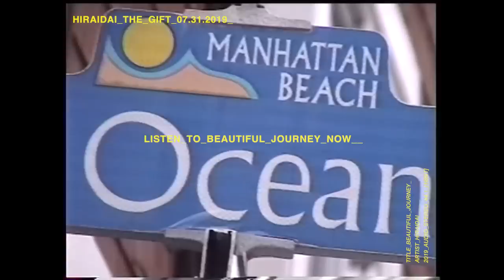平井 大 / Beautiful Journey（Teaser）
2019年7月31日(水)発売　アルバム「THE GIFT」
各配信ストア・サブスクリプションサービスはこちら

平井 大の楽曲をチェック！

2019年7月31日(水)発売　アルバム「THE GIFT」のリード楽曲「Beautiful Journey」のティザー映像。
ミュージックビデオの撮影で訪れたロサンゼルスにて、ヴィンテージHi8カメラで撮影された素材を用いており、楽曲の世界観同様に懐かしくも新しい映像美に仕上がっている。

アルバム「THE GIFT」
2019年7月31日(水)発売

CD+DVD
品番：AVCD-96314
価格：￥4,500＋税

CD only
品番：AVCD-96315
価格：￥2,778＋税

（CD）
1. Beautiful Journey
2. Tokyo Love in the Air
3. me＋you
4. THE GIFT（映画ドラえもん　のび太の月面探査記 主題歌）
5. SUN DAY（フジテレビ・関西テレビ系『Mr. サンデー』エンディング）
6. Seize the Sky
7. Road to You（ジモティー CM タイアップソング）
8. To Say Goodbye
【Bonus track】
9. FAMILY SONG -Live at Makuhari Messe Event Hall Dec. 15, 2018-
10. Summer Queen -Live at Makuhari Messe Event Hall Dec. 15, 2018-
＊ボーナストラック含め、全 10 曲収録

（DVD）
HIRAIDAI Concert Tour 2018 WAVE on WAVES at Makuhari Messe Event Hall Special Cut
1. Kiss Me Baby
2. A Good Day
3. 祈り花
4. Slow & Easy
5. Perfect
6. Can't Help Falling In Love
7. FAMILY SONG
8. Story of Our Life
9. Life is Beautiful
10. Three Two, One
11. MyLove
12. Life Song
13. BEAUTIFUL LANE
14. Summer Queen
15. THE GIFT
16. はじまりの歌